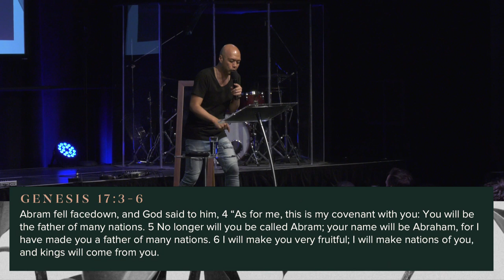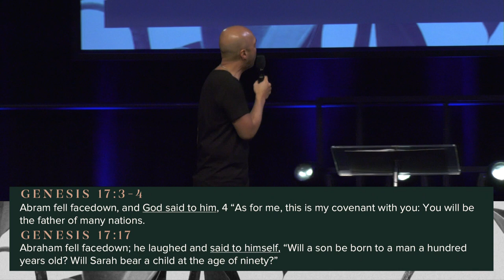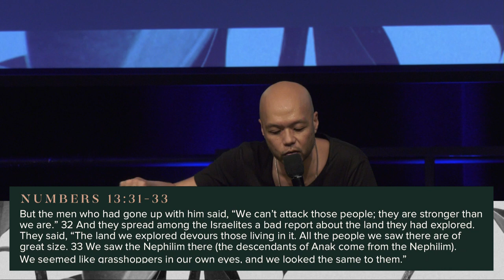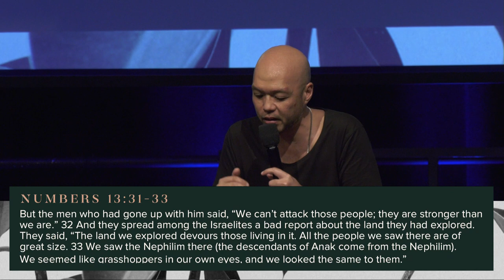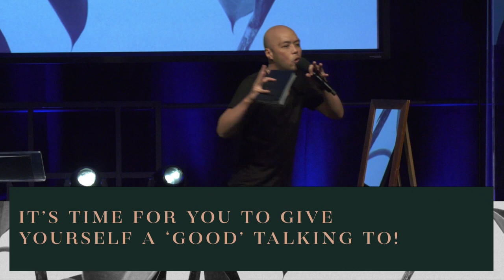What Do You Say To Yourself? | Ken Lee